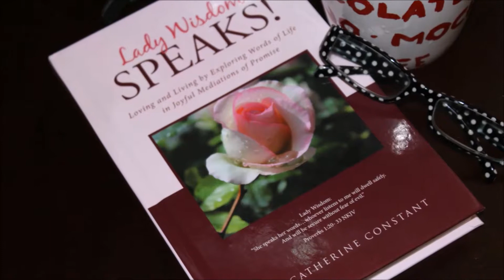Let Us Pray Determination!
God has been good to us. We must be determined to pray each day and spend time meditating God's word. Be determined to become wise and you will be rewarded for it. Be blessed!

Lady Wisdom Speaks!  by Dr. Catherine Constant